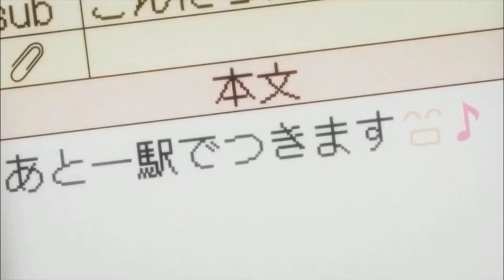Luna Haruna - Kimiiro Signal (Chunnibyou Demo Koi ga Shitai AMV)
Yaa ini Hanya sebuah Request dari seseorang.. Gomen lamaa.. Baru Libur hari ini.. :'

Or Visit my Instagram : @ki.do_

Codename : Kido